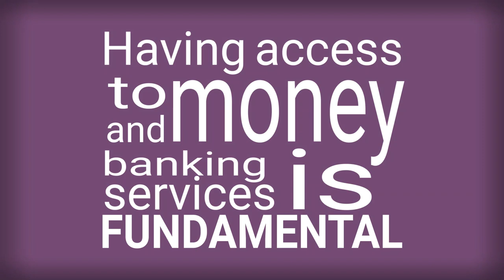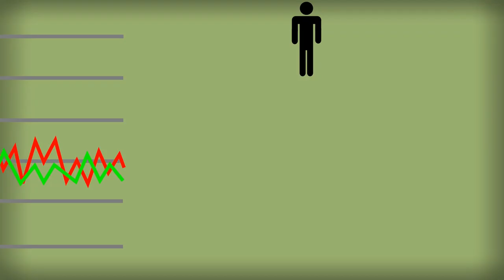It's the banks, stupid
Banks sit at the heart of our economy but right now, with spiraling inequality, unaffordable homes and a climate crisis, they are a big part of the problems we face. The city is booming while the rest of our country is struggling.

But it doesn't have to be this way. We're fighting to make our money and banking system fairer, more sustainable and more democratic - so that banks can actually serve society - not the other way around!
Please support Positive Money today.